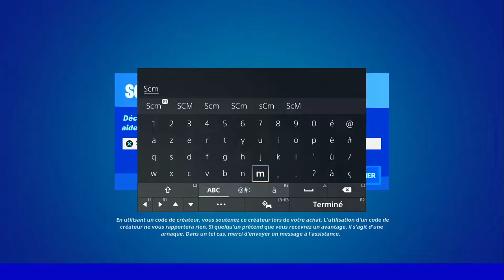DÉBOUCHER LE TUAYU PRINCIPAL POUR LIBÉRER LE FRAGMENT DE RELIQUE FORTNITE, EMPLACEMENT TUYAU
▬▬▬▬▬▬▬ • BIENVENUE 😍 • ▬▬▬▬▬▬▬

▬▬▬▬▬▬▬ • PARTENAIRES 💪 • ▬▬▬▬▬▬▬

👉StealthGamer:
"SOISCOOLMEC"
"STRIKESOISCOOL"

TikTok "SoisCoolMecYTB"
👻Snapchat "soiscoolmec"

.▬▬▬▬▬▬▬ • TOP DON 💰 • ▬▬▬▬▬▬▬

▬▬▬▬▬▬▬ • MUSIQUE OUTRO 🎵 • ▬▬▬▬▬▬▬